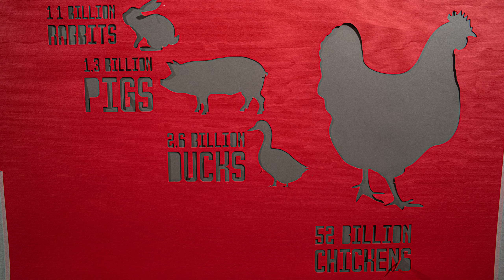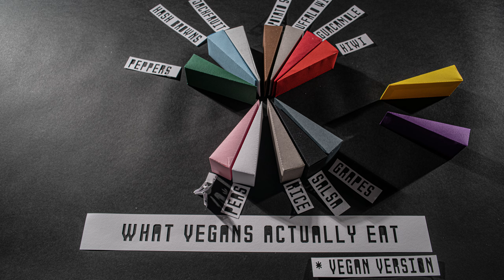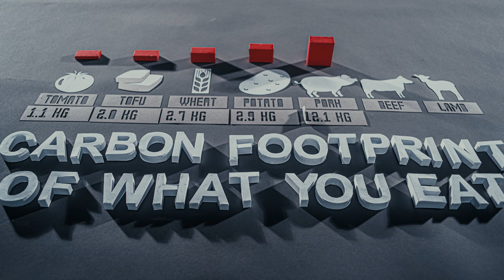Coyu & Moby - I May Be Dead, But One Day The World Will Be Beautiful Again (Official Video) [Suara]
'I May Be Dead, But One Day The World Will Be Beautiful Again' Official Video by Coyu & Moby. Track available on:

Video Credits:
Dir. Stefano Bertelli
Asst. dir. Riccardo Orlandi